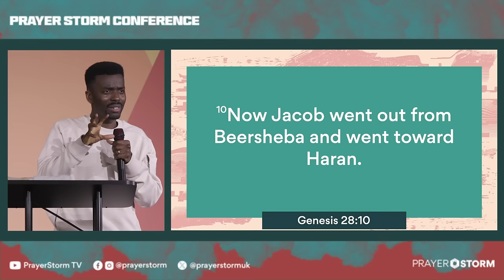Bloodlines, Covenants & Altars | James Aladiran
Hear from James Aladiran as he shares on Bloodlines, Covenants & Altars as part of the Prayer Storm Conference held in Manchester UK, March 2024. You can also watch the full Livestream of this session

If this video has been a blessing to you do consider supporting the work of Prayer Storm with a donation